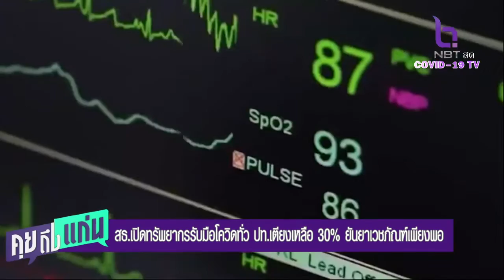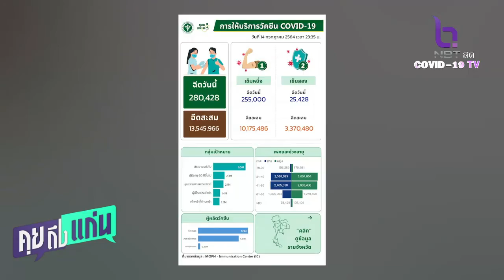สธ เปิดทรัพยากรรับมือโควิดทั่ว ปท เตียงเหลือ 30% ยันยาเวชภัณฑ์เพียงพอ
คุยถึงแก่น 15 กค 64